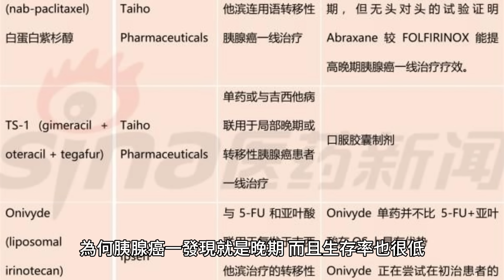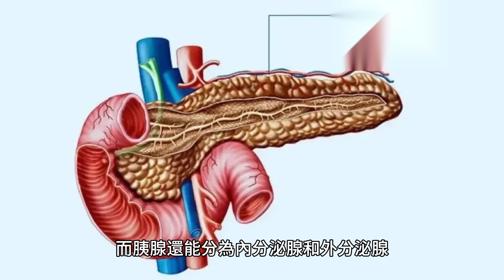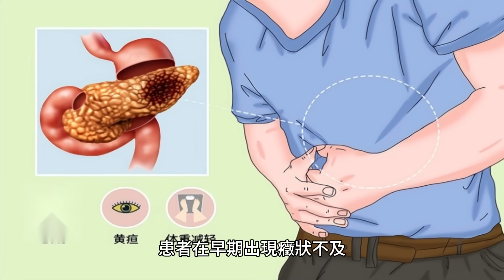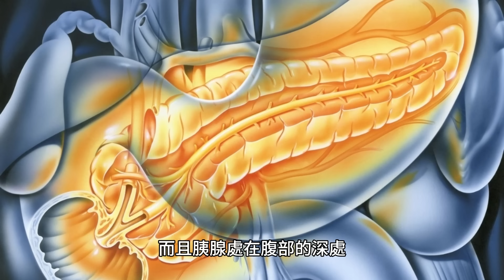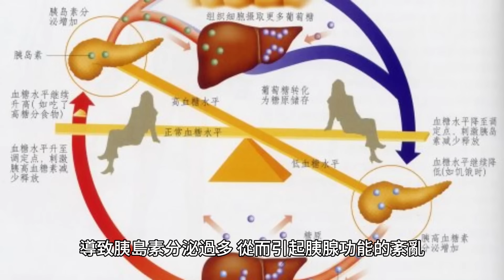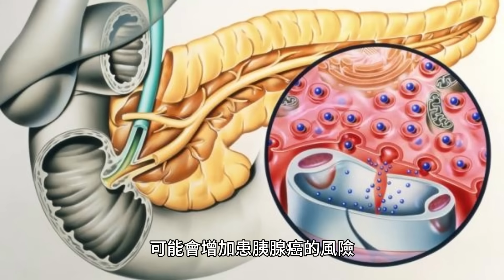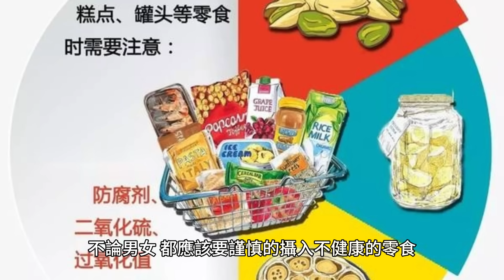這4種零食或在偷偷摧毀你的胰腺，醫生苦勸：不管男女，都要少吃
小林從小就特別喜歡吃零食，小的時候在學校每天放學要求媽媽買零食吃，可媽媽總是勸她少吃點零食。

今年已經22歲的小林還是改不掉愛吃零食的習慣，長大了自己掙錢了就可以隨便買零食吃，她慢慢的就養成了這樣一個習慣，就是每周去超市買好幾大袋子零食放在家里，當做這一周的幹糧。

只要是不想吃飯了就拿起幾袋子零食吃，因此愛吃零食的她身材也逐漸圓潤起來。

這天小林下班回到家，拿起一袋零食坐在電視面前邊看邊吃，別提有多舒服了，可是吃著吃著腹部突然開始疼了起來，同時還伴隨著惡心嘔吐的癥狀。

由於實在疼的受不了了，便打車前往醫院進行檢查，醫生在經過血液抽檢之後竟發現小林的血液呈乳白色，做了腹部CT檢查出了急性胰腺炎，這可是把小林嚇了一跳。

醫生詢問小林的飲食狀況，小林如實承認了自己特別喜歡吃零食喝飲料，有時甚至把零食當做飯來吃。隨即醫生便提醒她要少吃零食，急性胰腺炎可能就是吃零食吃出來的。

在現代生活中，吃零食已經是多數人的習慣，超市里琳瑯滿目的零食讓人看著垂涎欲滴，不僅小孩子喜歡吃零食，就連有些大人們也抵擋不住零食的誘惑。

然而你不知道的是，在你愛吃的零食當中，有幾樣零食正在無形中悄悄的損害你的胰腺健康。

為何胰腺癌一發現就是晚期，而且生存率也很低
胰腺是一個隱藏在腹部深處的不顯眼的小器官，別看它小，它的作用可大著呢，而且它也是身體不可缺少的重要器官之一。

人體內的各種器官都起著自己的作用，而胰腺就是起到分泌和消化的作用，同時也可以調節身體的血糖指數。

而胰腺還能分為內分泌腺和外分泌腺，內分泌腺通過分泌胰島素來達到降低血糖水平的目的，其次還能通過分泌胰高血糖素來維持血糖的平衡。

而外分泌腺主要是通過分泌消化酶，來達到幫助消化糖分和中和胃酸的目的。

目前能夠誘發胰腺癌的因素主要是和糖尿病史、暴飲暴食引起的肥胖、長期抽煙酗酒等有關。

我們身處在快節奏的時代，人們的壓力、生活習慣和飲食習慣也會大大的改變，而飲食習慣的改變也是保障胰腺是否健康的主要因素。

有些人經常性的吃一些不健康的零食，對於日常飲食那是隨心所欲想怎麽吃就怎麽吃，而且還懶得動，這樣的生活習慣身材會不發胖嗎？血糖會控制好嗎？

這樣時間久了，糖尿病自然就找上門了，同時離胰腺癌就更進一步了。

那麽為何很多人胰腺癌一發現就已經是晚期了，主要是這個原因：沒有特殊癥狀，易被誤診。

這是因為早期胰腺癌並沒有什麽明顯的癥狀，早期胰腺癌患者會出現腹痛、惡心嘔吐、消瘦的癥狀，但是其癥狀也是不很嚴重，所以會被很多人當成普通的小病來進行治療。

其次，胰腺癌是一種惡性程度較高的腫瘤，它的發展速度是非常快的，患者在早期出現癥狀不及時檢查治療的話一拖再拖，病情逐漸加重很快就會發展成晚期。

因為胰腺癌的快速發展，如果在此期間沒有經過任何治療，那麽患者的生存率也會大大降低，有數據顯示，未經治療的胰腺癌患者有90％可能會在一年內死亡。

此外，由於胰腺的位置比較特殊，周邊有肝臟、胃、膽囊等其他的器官，而且胰腺處在腹部的深處，只要出現疼痛，就非常容易誤認為是胃部疾病、膽囊疾病等。

胰腺癌是最容易被誤診的疾病，所以這就是為什麽胰腺癌早期很難發現，一發現就是晚期。

這4種零食正在損害你的胰腺健康，趕緊趁早忌口
胰腺癌的發生和日常的飲食習慣有著密切的關系，尤其是對於那些愛吃零食的人來說，更應該要注意胰腺的健康，特別提醒要少吃這4種零食。

1、高糖的零食

大量糖分的攝入會大大增加體內的血糖水平，導致胰島素分泌過多，從而引起胰腺功能的紊亂，增加糖尿病的風險。

高糖零食主要有碳酸飲料、糖果巧克力、蛋糕、餅幹、奶茶、水果幹等，這類食物含有較多的糖分，長期吃不僅會導致身材肥胖，還可能會患上糖尿病。

所以日常要減少糖分的攝入少吃這些甜食。

2、高脂肪的零食

高脂肪的零食主要有奶油、膨化薯片、堅果、奶酪，還有一些外面的油炸小吃、燒烤等，這些都是高脂肪的食物。

高脂肪零食和油炸類食物都含有較多的油脂和不健康的脂肪，會提高身體的血脂水平，同時也會加重胰腺的負擔，從而也就容易導致胰腺炎，增加患胰腺癌的風險。

3、高鈉的零食

如果長期大量的攝入高鈉的食物，可能會增加患胰腺癌的風險，高鈉的食物主要就是一些腌制品、豆幹、辣條等，這類食品在制作的過程中會加入大量的鹽分。

大量的攝入導致胰腺功能產生紊亂，加重胰腺的負擔，那麽患胰腺癌的幾率也會大大增加。

4、加工肉類的零食

一些肉幹、香腸、火腿腸、腌制肉等，這些食品在制作的過程中會加入多種添加劑，而添加劑也會額外對胰腺造成不小的負擔。

這類食物還會有致癌的風險，所以大量的攝入很有可能就會患上胰腺癌。

這4種食物會對我們的胰腺健康產生較大的危害，不論男女，都應該要謹慎的攝入不健康的零食。

多食用一些新鮮的果蔬等營養豐富的食物，有效的保護胰腺的健康，避免胰腺癌的發生。